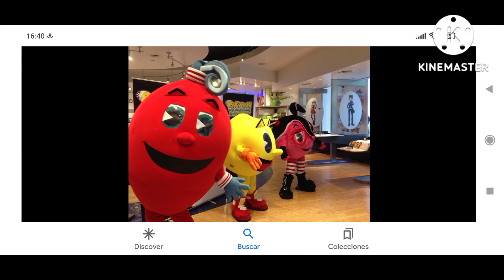Pmatga botargas de los personajes